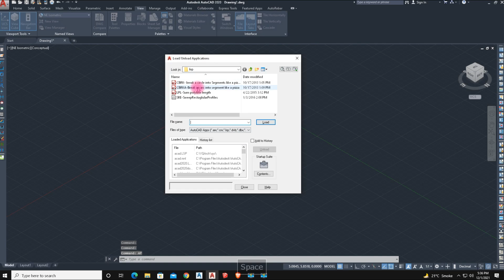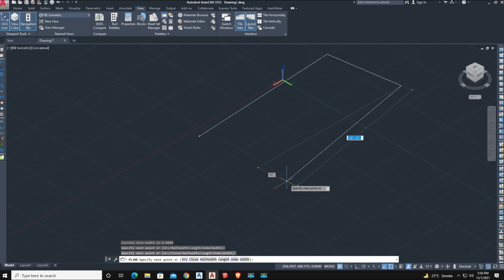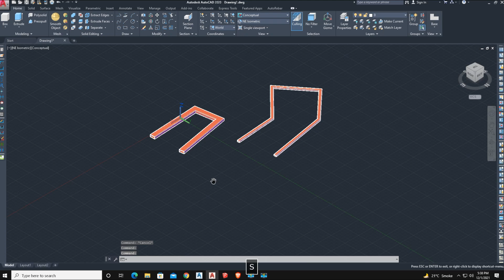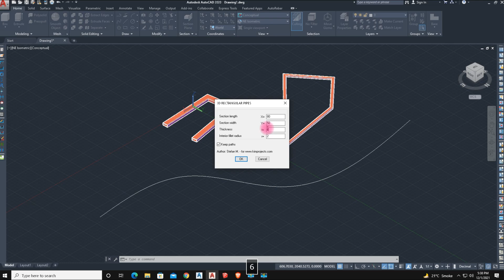AutoCAD's Lisp Of Rectangular Sweep From 2d into 3d shape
All Lisp Video Link Here & Download link In video Description